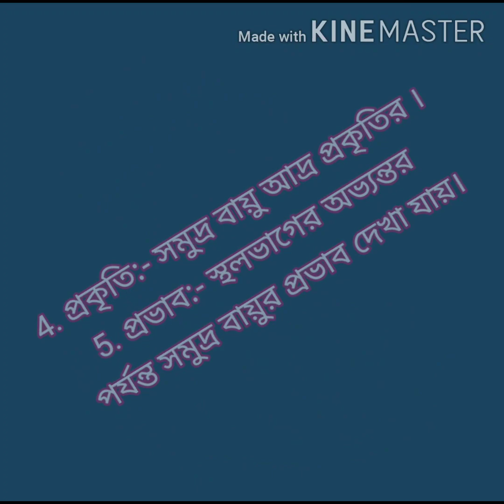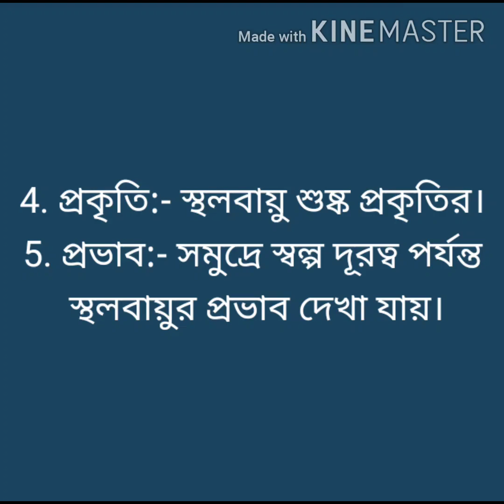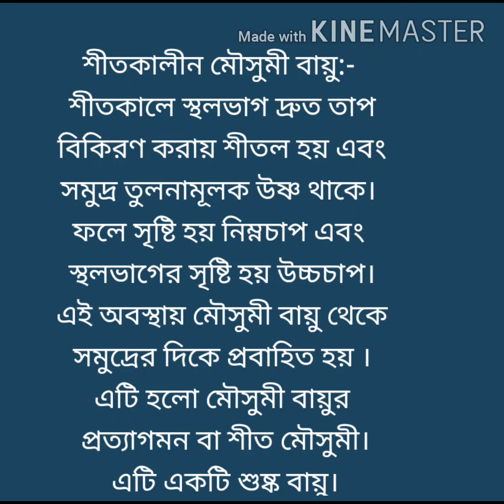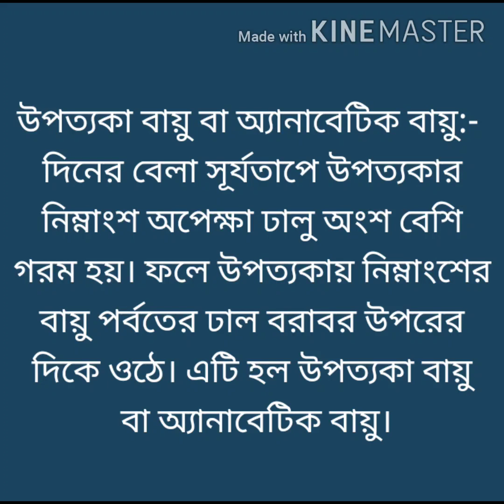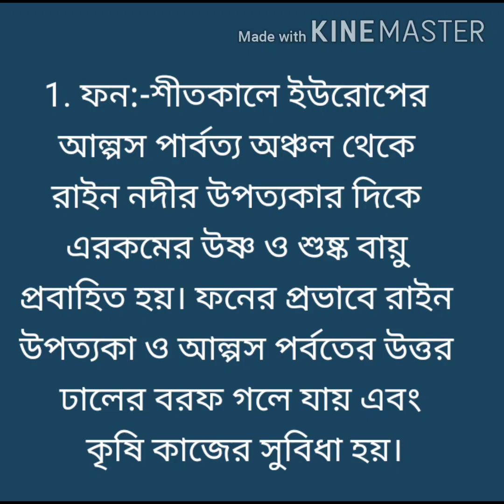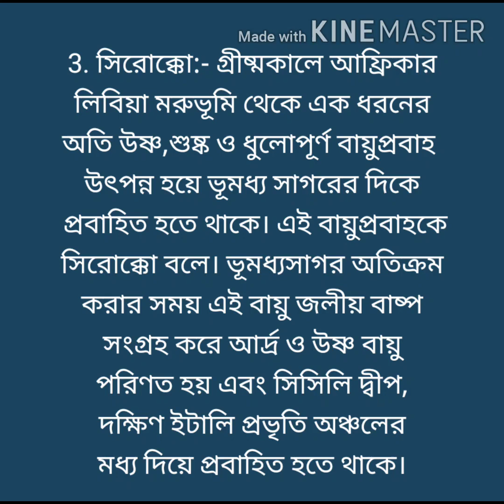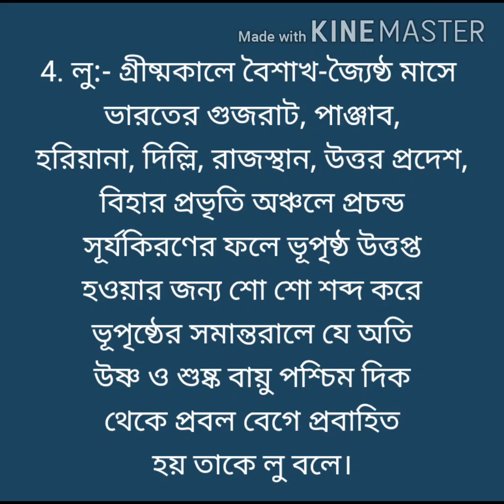সাময়িক বায়ুপ্রবাহ ও স্থানীয় বায়ু প্রবাহ|| Periodic winds and Local winds|| WBBSE || GEOGRAPHY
মাধ্যমিক প্রস্তুতি 2021
বিষয়-ভূগোল
প্রিয় ছাত্র-ছাত্রীরা,
আজকের আলোচ্য বিষয় সাময়িক_বায়ুপ্রবাহ_ও_স্থানীয়_বায়ুপ্রবাহ এছাড়াও প্রস্থ_বরাবর_হিমালয়_পর্বতের_ভূপ্রকৃতি, ওজোন_স্তরের_ধারণা, গুরুত্ব_এবং_বিনাশের_কারণ_ও_তার-প্রভাব , বায়ুমন্ডলের Heat_and_temperature টপিকের ওপর প্রথম পর্ব, দ্বিতীয় পর্ব, তৃতীয় পর্ব ও বিশ্ব উষ্ণায়ন ও তার প্রভাব এবং বায়ুমণ্ডলের স্তরবিন্যাস, বায়ুর চাপ বলয় ও নিয়ত বায়ুপ্রবাহ নিয়ে আলোচনা করেছি। তোমরা এই ভিডিওগুলি মনোযোগ সহকারে দেখো। যদি কোন জায়গায় বুঝতে অসুবিধা হয়ে থাকে তাহলে অবশ্যই কমেন্ট বক্সে গিয়ে কমেন্ট করে জানাও। তাছাড়া ভিডিওগুলি তোমাদের কেমন লেগেছে অবশ্যই কমেন্ট করে জানাবে। তা না হলে আমি বুঝতে পারবো না যে ভিডিওগুলি তোমাদের উপযুক্ত তৈরি হয়েছে কিনা।
কারণ প্রতিনিয়ত এখানে প্রতিটি চ্যাপ্টার অনুযায়ী সম্পূর্ণরূপে আলোচনা করা হবে।

এখানে তোমরা হোয়াটসঅ্যাপ গ্রুপ এ যুক্ত হয়ে যাও নিচে দেওয়া লিংকে ক্লিক করে👇👇👇

💥💥💥💥   তোমাদেরকে অ্যাক্টিভিটি টাস্ক দিচ্ছি 👇👇👇👇

💥অ্যাক্টিভিটি টাস্ক।

প্রশ্ন মান ১
✍️1. ওজোন গ্যাসের অস্তিত্বের কথা প্রথম কে বলেন?
✍️2. ওজোন গ্যাস কোন স্তরে অবস্থান করে?
✍️3. ওজোন গ্যাসের ঘনত্ব কোন এককে পরিমাপ করা হয়?

💥প্রশ্ন মান ২
✍️1. ওজোন গহ্বর কি?
✍️2. প্রাকৃতিক সৌর পর্দা কাকে বলে ও কেন?

💥প্রশ্ন মান ৩
✍️ওজোন স্তরের গুরুত্ব লেখ।

💥প্রশ্ন মান ৫
✍️ওজোন স্তর বিনাশের কারণ ও তার প্রভাব গুলি আলোচনা করো।

 💥আগের টপিকের তোমাদেরকে কিছু প্রশ্ন আমি আমি অ্যাক্টিভিটি টাস্ক হিসেবে দিচ্ছি। বাড়িতে বসে অবশ্যই তোমরা এগুলো অভ্যাস করবে 👇👇👇👇👇

💥বাড়িতে অভ্যাস করার জন্য অ্যাক্টিভিটি টাস্ক গুলো দেওয়া হল👇

✍️এইগুলো এক নম্বরের প্রশ্ন 👇

1. বায়ুমন্ডলে কার্বন ডাই অক্সাইডের শতকরা উপস্থিতির হার কত?
2. ওজোন গ্যাসের অস্তিত্বের কথা প্রথম কে বলেন?
3. বায়ুর আদ্রতা মাপার যন্ত্রের নাম কি?
4. ফ্রান্সের রোন উপত্যকায় প্রবাহিত শীতল বায়ু টির নাম কি?

✍️ এগুলো 2 নাম্বারের প্রশ্ন:-

1. অ্যারোসল কাকে বলে?
2. সমোষ্ণ রেখা কাকে বলে?
3. বিশ্ব উষ্ণায়ন কাকে বলে?
4. উপত্যকা বায়ু কাকে বলে?
5. বৈপরীত্য উষ্ণতা কাকে বলে?
6. ইনসলেশন কি?

এগুলি তিন নম্বরের জন্য 👇

✍️1. ট্রপোস্ফিয়ার ও স্ট্রাটোস্ফিয়ার এর মধ্যে পার্থক্য করো।
✍️2. আয়ন বায়ু ও পশ্চিমা বায়ু মধ্যে পার্থক্য করো।
✍️3. ক্যাটাবেটিক ও অ্যানাবেটিক বায়ু র মধ্যে পার্থক্য করো।
✍️4. ক্রান্তীয় ও নাতিশীতোষ্ণ ঘূর্ণবাত এর মধ্যে পার্থক্য করো।

এগুলি পাঁচ নম্বরের জন্য 👇

✍️1. শৈলোৎক্ষেপ বৃষ্টিপাত এর প্রক্রিয়া চিত্রসহ আলোচনা করো।
✍️2. উষ্ণতা অনুযায়ী বায়ুমণ্ডলের স্তরবিন্যাস করে একটি স্তর এর ব্যাখ্যা দাও।
✍️3. বিশ্ব উষ্ণায়নের প্রভাব গুলি সংক্ষেপে আলোচনা করো।

সবাই বাড়িতে থেকে পড়াশোনা গুলো করে যাও তোমরা সবাই সুস্থ থেকো ভালো থেকো।
    স্বরূপ ভুঁই
মৌলাসোল রাসবিহারী উচ্চবিদ্যালয়